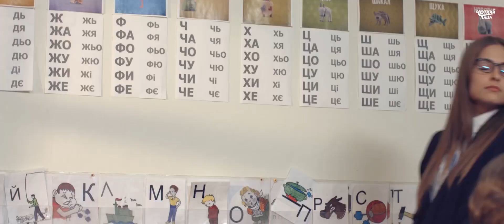ХТО ТВІЙ БАТЯ؟⁄ ПАРОДІЯ PSY “Daddy“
Пародія на кліп PSY - "Daddy" "Ти знаєш хто мій батя"
Пиши в коментах на яку пісню хочешь побачити пародію!